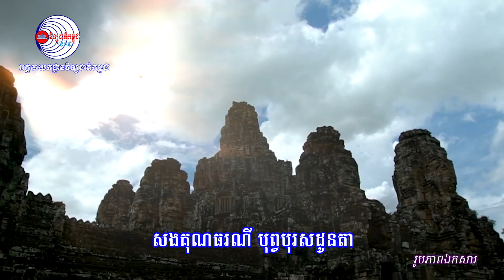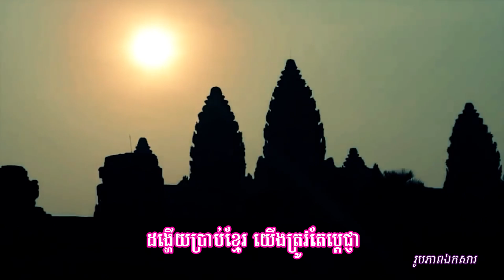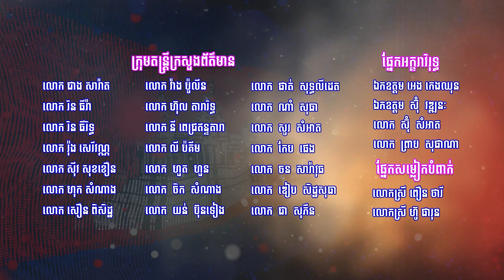932 បទ ៖ ខ្មែរសាមគ្គីគ្នា (សុផាត+ចន្ថា)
932 បទ ៖ ខ្មែរសាមគ្គីគ្នា (សុផាត+ចន្ថា)